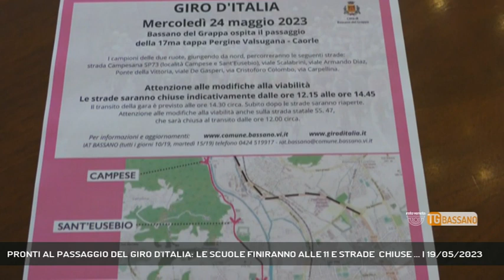PRONTI AL PASSAGGIO DEL GIRO D'ITALIA: LE SCUOLE FINIRANNO ALLE 11 E STRADE CHIUSE ... | 19/05/2023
TG Bassano del Grappa 19/05/2023 - BASSANO DEL GRAPPA - Tutto pronto per il passaggio della 17^ tappa del giro d'Italia, in programma mercoledì prossimo || Conto alla rovescia per il transito del giro d'Italia, che il 24 maggio attraverserà nel vicentino anche Bassano, Rosà e Rossano, nella 17^ tappa Pergine Valsugana - Caorle.Un evento atteso da tantissime persone che seguiranno il passaggio dei campioni delle due ruote. La città ai piedi del Grappa sarà divisa in due da Campese sino a via Carpellina, con relative chiusure delle strade da mezzogiorno alle 14.45Chiusa anche la statale 47 Valsugana, sino al centro di Rosà. Qui traffico interdetto verso Rossano, con divieto di transito lugno la regionale 245.Chiusure che andranno a ripercuotersi inevitabilmente pure sulle attività che si affacciano sulle strade in questione.Il transito del giro andrà a influire anche sugli orari scolastici: tutte le scuole cittadine, a parte quelle a tempo pieno, di ogni ordine e grado terrmineranno alle 11 e il trasporto scolastico sarà adeguato a queste modifiche di orario. - Intervistati GIOVANNI FAVARETTO (Com. Pol. Loc. Unione Montana Bassanese) (Servizio di Vanessa Banzato) - Segui Rete Veneta anche sul digitale terrestre! Visita il sito